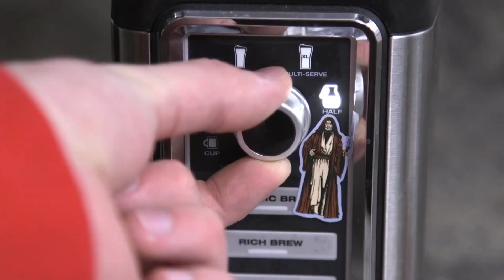CWK LIVE: Top Five Moments From "The Tragedy"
Join Dan Z Monday night on CWK LIVE for your top five moments from Chapter 14 of The Mandalorian, "The Tragedy", followed by Star Wars Trivia.